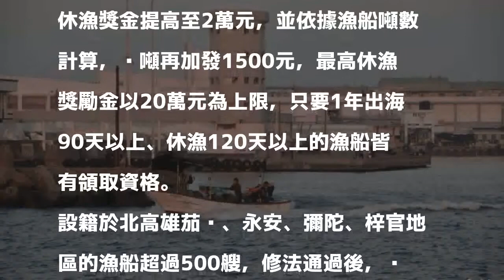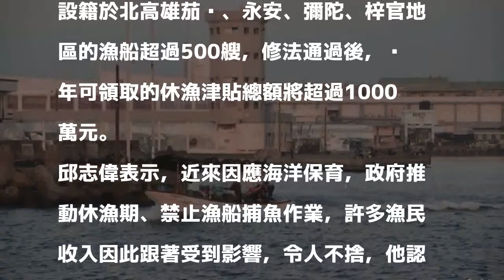漁業法修法 自願性休漁獎金將提高至2萬元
〔記者蘇福男／高雄報導〕農民休耕有補助，漁民休漁卻只能喝西北風，為確保休漁時期漁民有基本收入，立委邱志偉、楊曜等人共同推動漁業法修法，重點包括休漁補貼寫進法條、提高自願性休漁獎金至2萬元以上，目前法案已通過經濟委員會審查，待立法院院會三讀後正式實施。

發表評論評論如下。